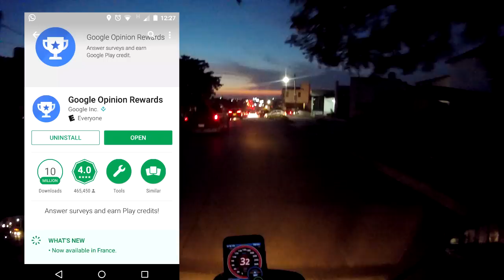Aplicación velocimetro Ulysse speedometer Pro